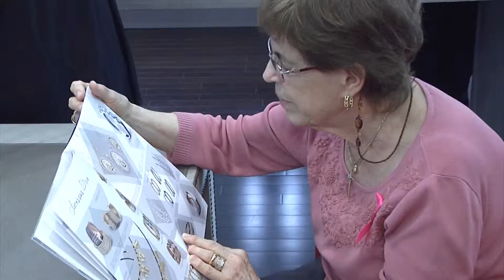D'VIE no BonVivant 15 11 2014